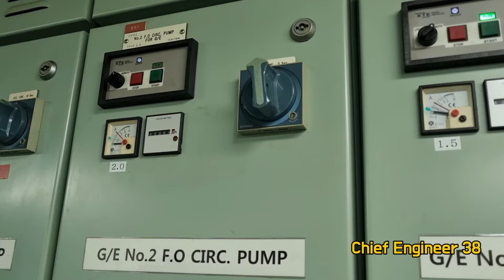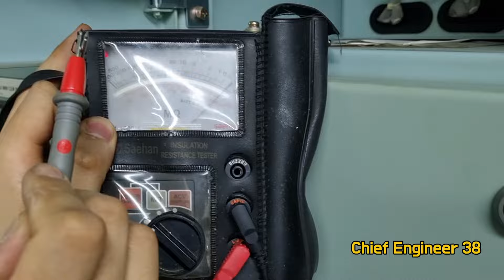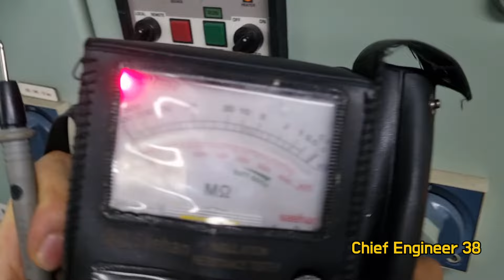선박 기관실 전기 패널 절연저항 측정방법